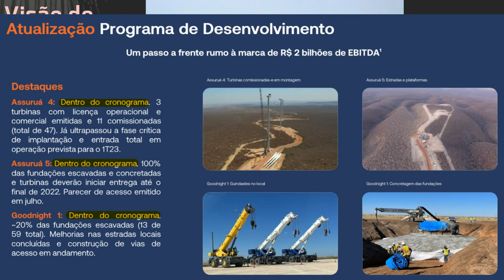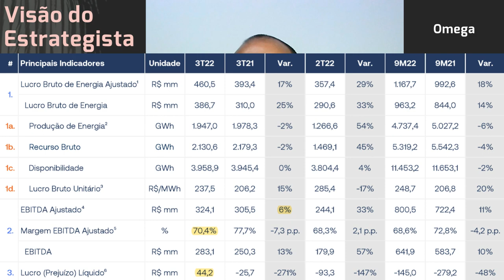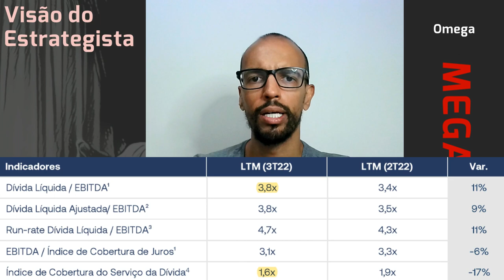23.11.2022 - Visão do Estrategista - Resultados Omega Energia 3T22 - MEGA3